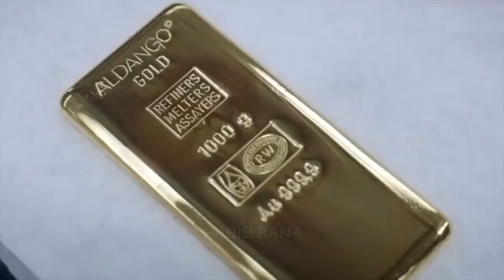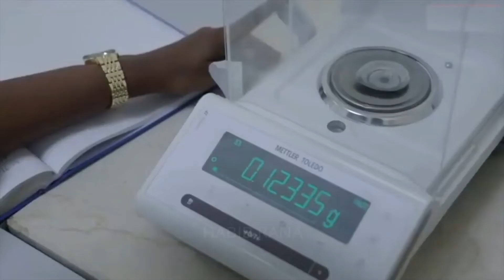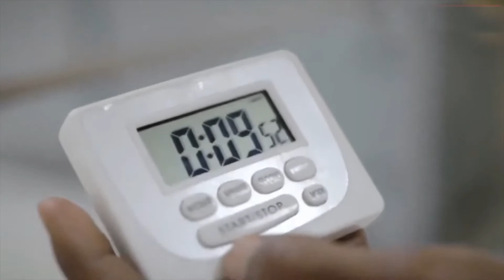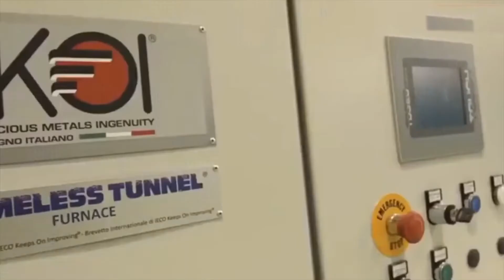Como é fabricado o ouro? Industria incrível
Como é fabricado o ouro?
Por cada 24 quilates de metal a ser manuseado usam-se 18 partes de ouro puro, 3 partes de liga prata e 3 partes cobre, fundindo-as: dessa mistura resulta o ouro próprio para joalharia.

Na natureza, o ouro é produzido a partir da colisão de duas estrelas de nêutrons. O ouro é utilizado de forma generalizada em joalharia, indústria e eletrônica, bem como reserva de valor.

Se a metodologia 5S faz sentido pra você, e você quer dominar para implantá-la,
temos esse livro que pode ser um divisor de águas para implantar definitivamente o 5S.